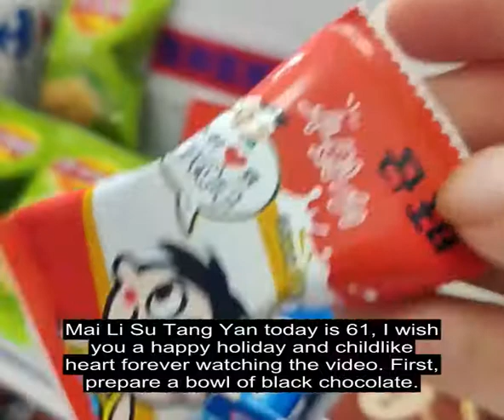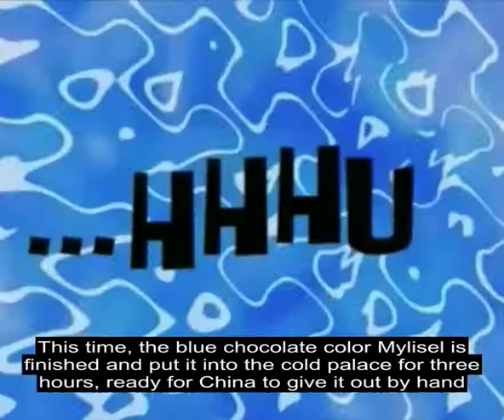Make your own melis in the mini kitchen. The method is simple and easy to learn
There's a lot of fun you can have in the mini kitchen but one of the best parts is making your own personal mini food! You don't need any special equipment or ingredients to make your own food it, because you can use the things that are already in your kitchen! Start off with a plate and your favorite type of mini flour, sugar, and milk! The first thing you want to do is combine your flour and sugar, kneading it into a dough. Then, mix in your milk and knead the dough until it's smooth and silky. Now you're ready to make a tiny version of your favorite food! Roll the dough out into a thin layer and cut out the shapes of your food and put them on a plate!